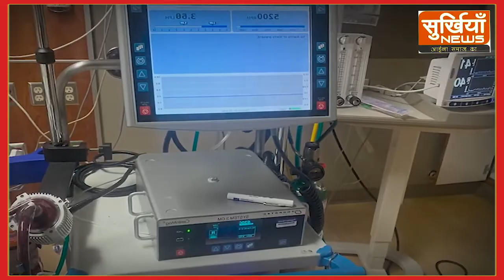कोरोना को मात देने के लिए खर्च किए 8 करोड़, फिर भी नहीं बच सकी जान : Madhya Pradesh